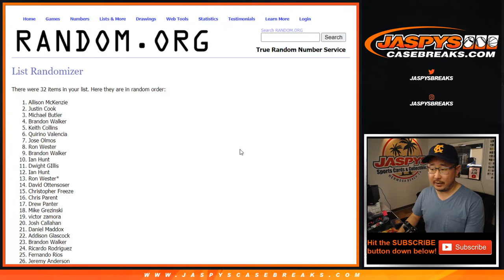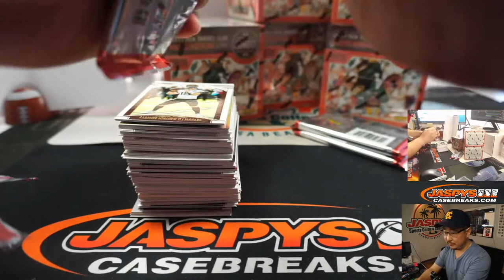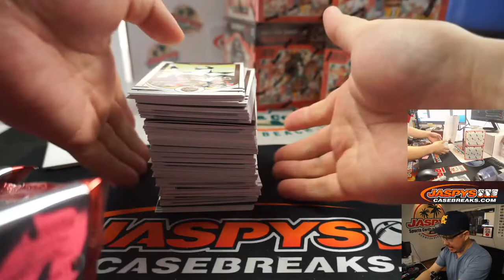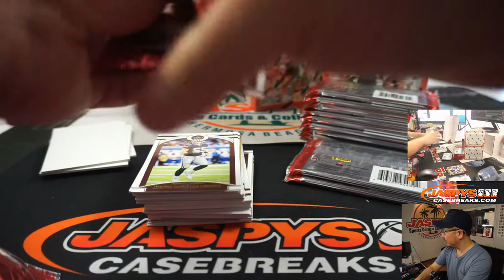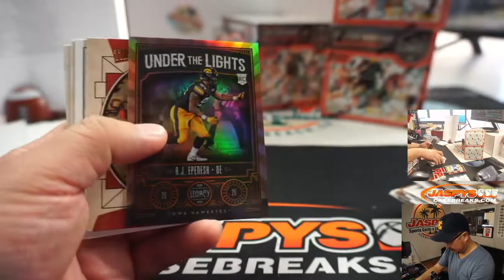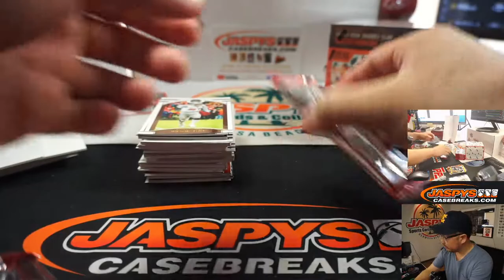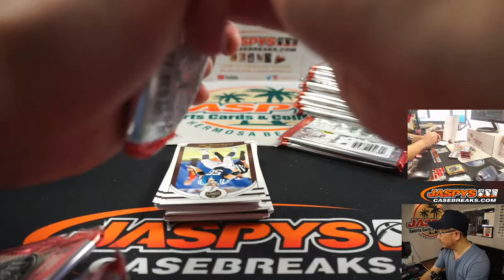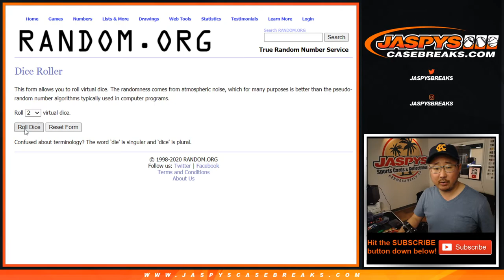Sa, 06.27.20 || 6Box (1/2) RT #3 || 2020 Panini Legacy Football (NFL)